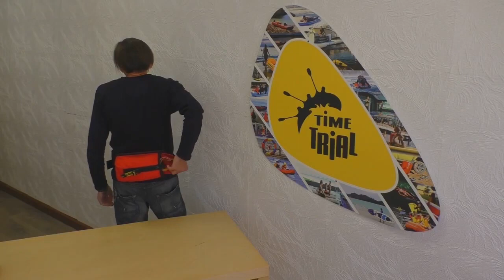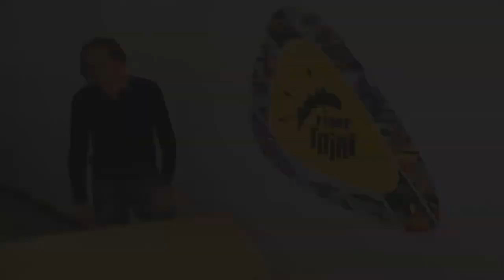Спасательный конец Александрова с современным креплением на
Спасательный конец Александрова изготовлен из полипропеленовой плавающей веревки диаметром 8 миллиметров, убирающейся в удобный регулирующийся чехол. Поясное крепление чехла обеспечивает удобство и доступность веревки в любой момент.

Длина рабочей части веревки может быть 15, 20 или 25 метров.